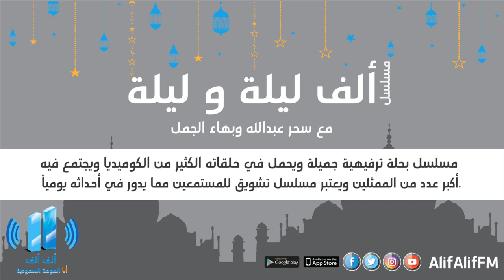الف ليلة وليلة 29